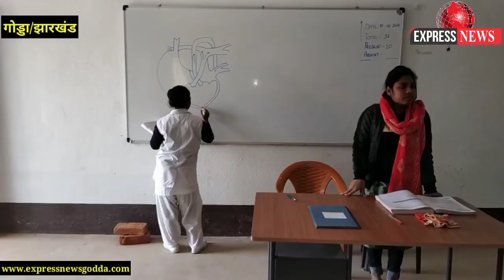झारखंड के 20-21 के पहले बजट सत्र में गोड्डा को मिला नर्सिंग कॉलेज,छात्रों में छाया उत्साह